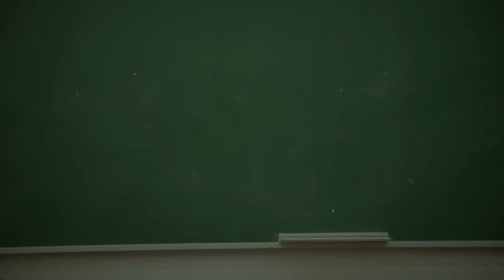Zientzialari 89 - Arantxa Bodego “Euskokantauriar arroko rifta duela 250 milioi urte sortu zen"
Riftak plaken tektonikaren ondorioz sortzen diren arro sedimentarioak dira. Jarduera sismiko eta bolkaniko handia duten sakonune hauei esker lurrazalean gertatzen diren hedapen eta mugimenduen inguruko informazioa lor daiteke.

Gaur egun Euskokantauriar arroan eta Bizkaiko Golkoan azaleratzen diren arroka asko duela 250 milioi urte sortutakoak dira. Arroka hauek, sedimentarioak gehienak, Iberiar plaka Europar plakatik urruntzean metatutakoak dira, bi plaken artean sortu zen rift ingurune batean.

Euskal orografia eta geologia sakonean ikertzeko grinak Europar eta Iberiar plaken arteko mugimendu erlatiboa azaltzeko zenbait modelo argitaratzea ekarri du. Eredu zientifiko horiek askotan eraldatzen dira ezagutza zehatzago bat lortzeko helburuarekin.

Rift sistemen inguruan sakontzeko UPV/EHUko Zientzia eta Teknologia fakultateko Arantxa Bodego irakaslearekin izan gara. Rift inguruneen eta Euskokantauriar arroko rift sistemaren ezaugarriak azaltzen dizkigu Bodego geologoak bideo honetan.

‘Zientzialari’ izeneko atal honen bitartez zientziaren oinarrizko kontzeptuak azaldu nahi ditugu euskal ikertzaileen laguntzarekin.

Zientziari buruzko informazio gehiago topa dezakezu euskaraz zientziakaiera.eus/ orrialdean.